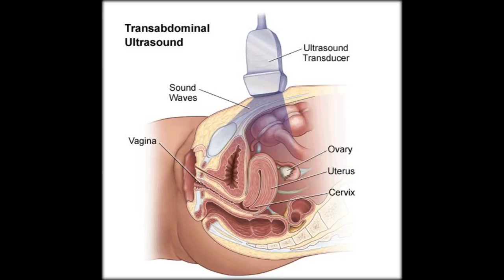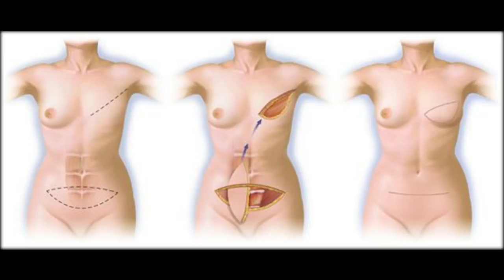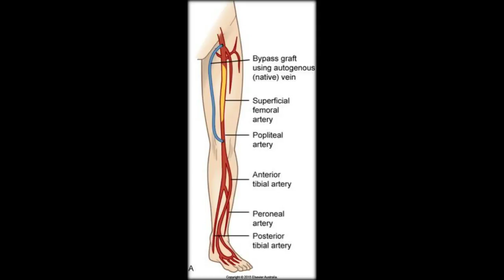Prostate cancer can be spotted with new non-invasive ultrasound test - Miriam Stoppard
At last – scientists have created a highly accurate and reliable technique for diagnosing prostate cancer .
The Dundee University-based team says it has used a kind of ultrasound called “shear wave elastography” (SWE) to detect prostate tumours &shy;accurately. The method is non-invasive and cheaper than current diagnostic techniques.